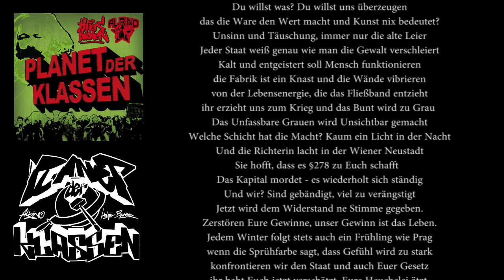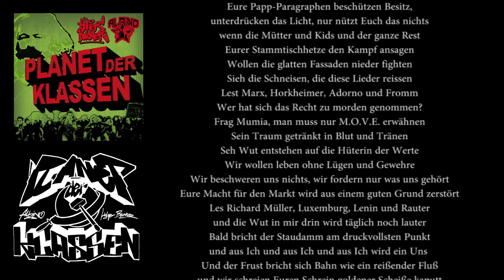Holger Burner & Albino - Arschtritt